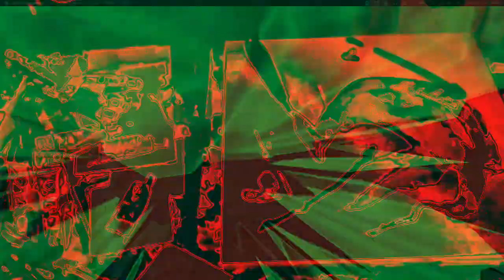[EPILEPSY WARNING] Movie 22 12 12 23h28m55s *Photosensitivity Warning*